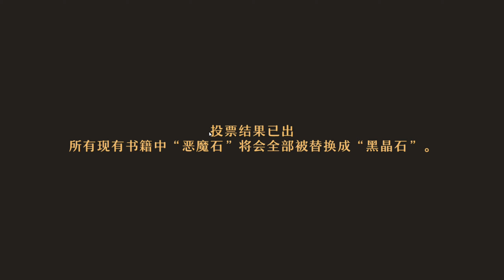不落城 Unconquered Castle EP8